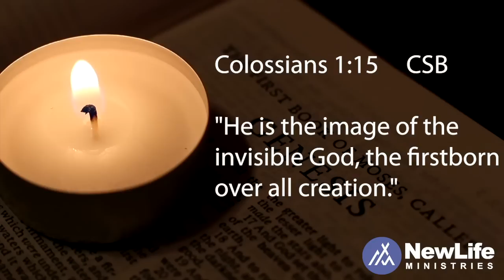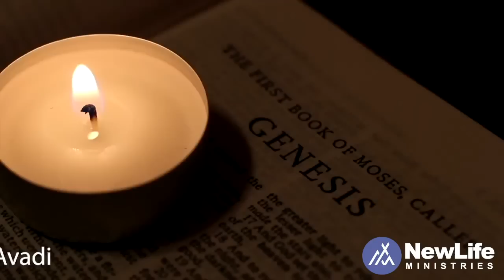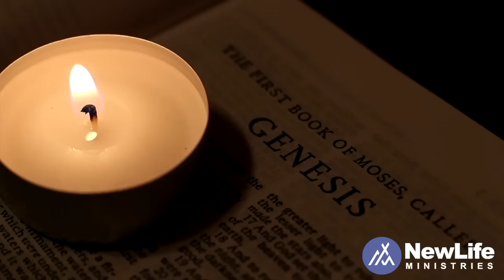End Your Day with God | Join Pr. Jacob Koshy in Prayer | New Life Ministries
September 10th | Night - 47